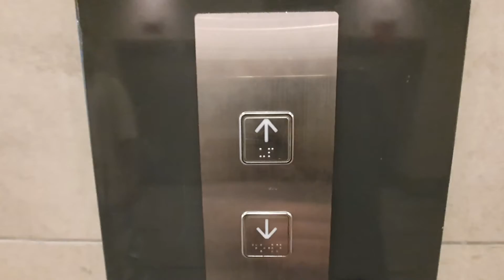reVLOG Series Awake Shoot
好久没做这样的拍摄了